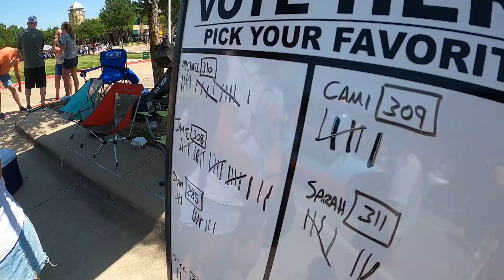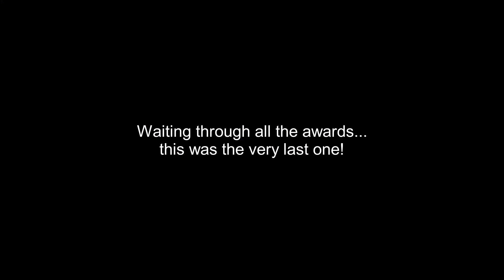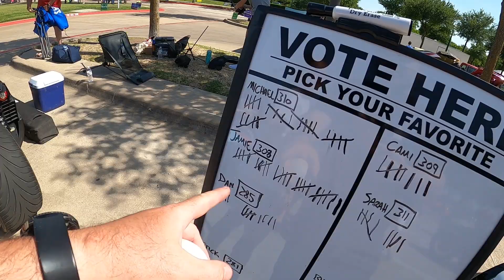NTVO 2 year Anniversary @ Connors Car Show 2022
Celebrating our NTVO group's 2nd anniversary while at Connors Car Show in Keller, TX.  A fun time had by all!